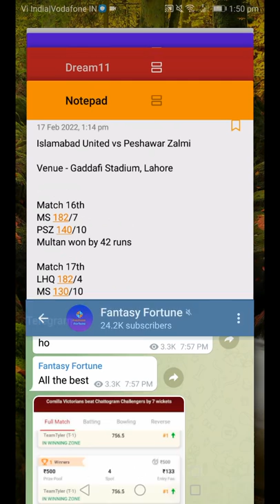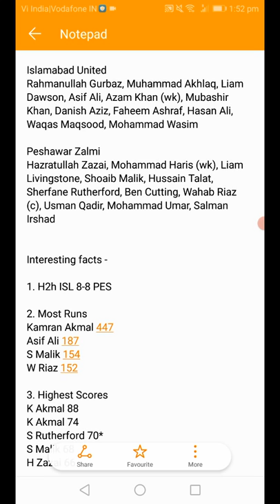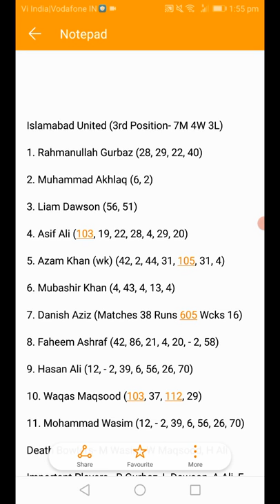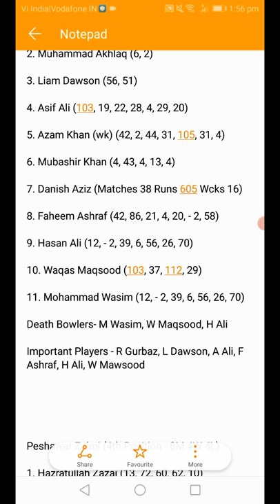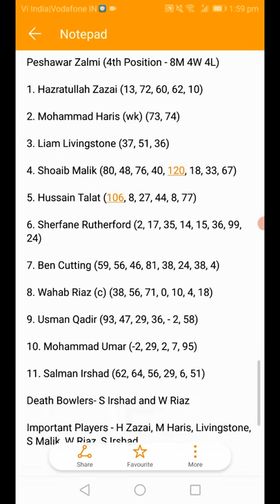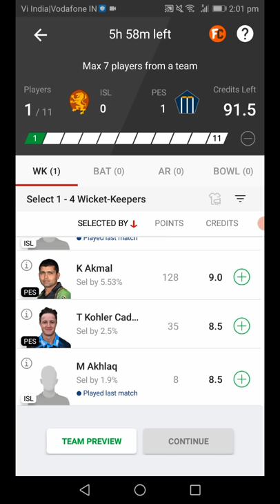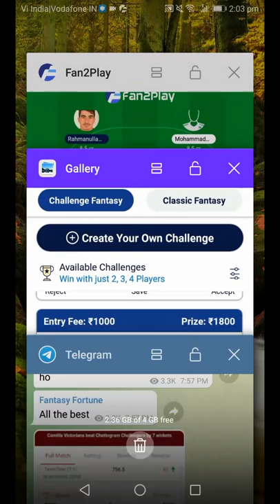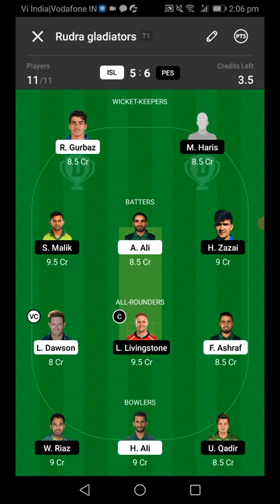isl vs pes dream11 prediction | isl vs pes dream11 today match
In this video we have discussed about isl vs kar dream11 prediction for Islamabad United vs Peshawar Zalmi dream11 match.